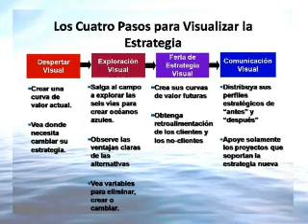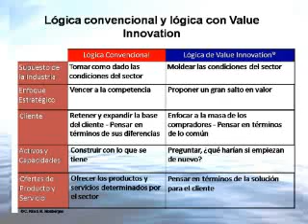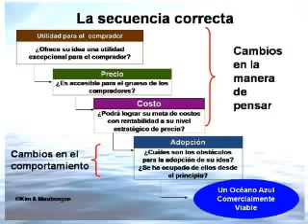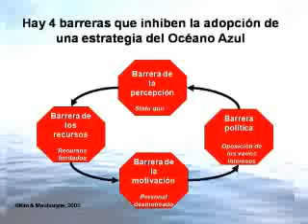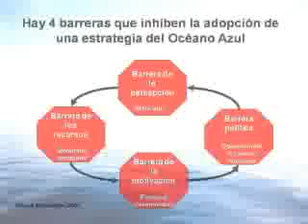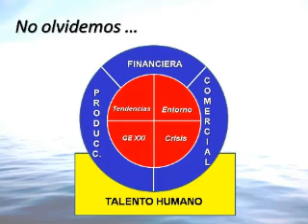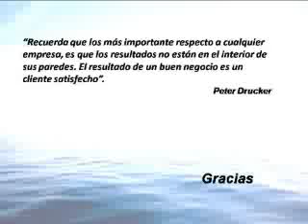Estrategia del océano azul - Parte III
¿Qué hacer después de la crisis?
Estrategia del océano azul
Expositor: Dr. José Gálvez
Auditorio: Javier Pérez de Cuellar
Fecha: 02 de Octubre del 2009